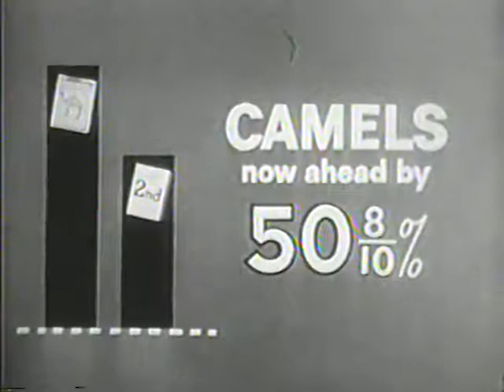1953 Commercial for Camel cigarettes (Ad 2)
1953 Commercial for Camel cigarettes (Ad 2)

This questionable commercial features a "smoking newsreader". Again, I find it odd that this commercial still exists, while most actual newscasts of the era are lost.

Classic TV Commercial; Television; Cancer; 1950s; 50s; Fifties; Dated; Advertising; Advertisement; 1953;